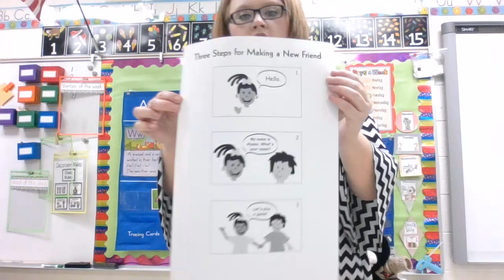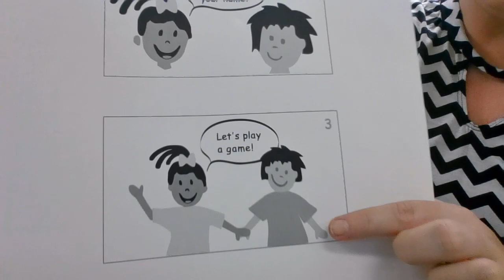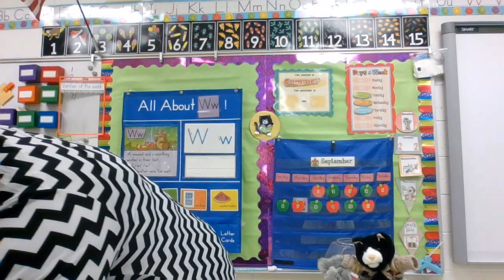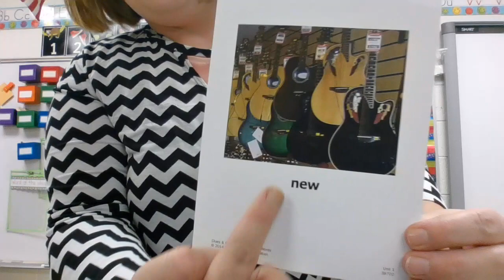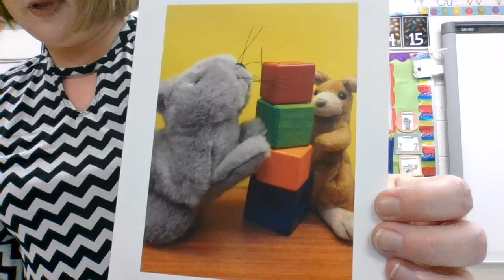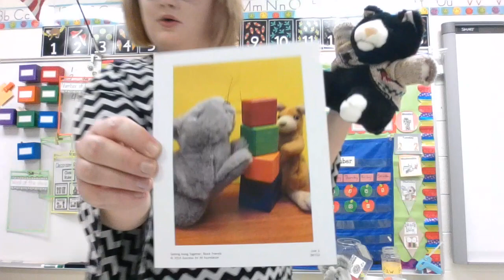Curiosity Unit One Week Two (9 15 20)